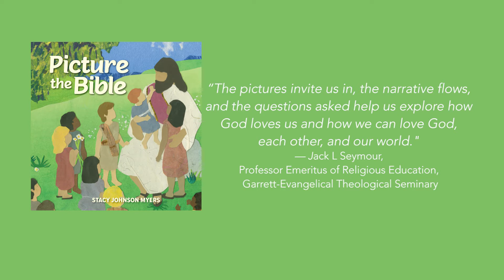Picture the Bible Book Trailer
Featuring diverse images of people and an understanding of justice grounded in God’s love, Picture the Bible brings familiar Bible stories to life in a fresh way and raises engaging questions for young readers.

The fifty-two stories of Picture the Bible demonstrate the arc of God's promises and the invitation to living in God's way. They tell a range of hopeful stories, scary stories, funny stories, and comforting stories from the Bible—ancient stories that are our stories too.

By Stacy Johnson Myers and First Congregational United Church of Christ of River Falls, Wisconsin.